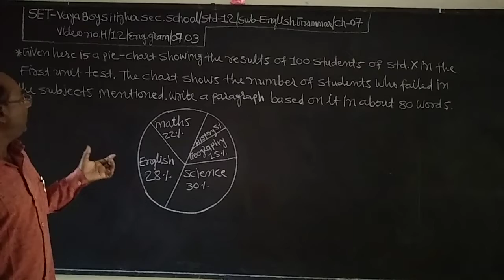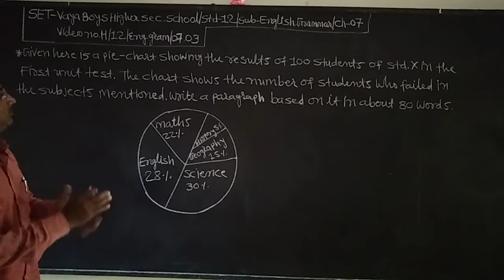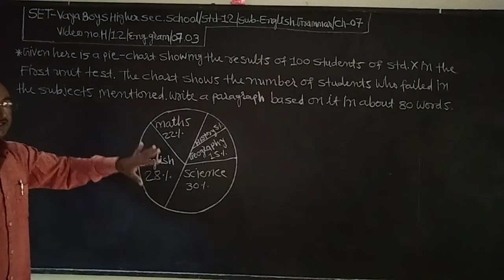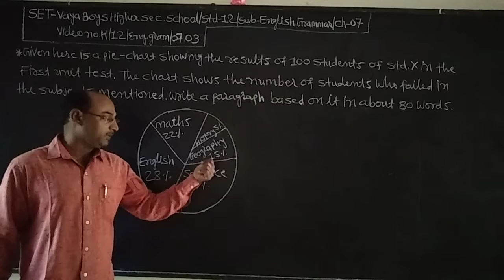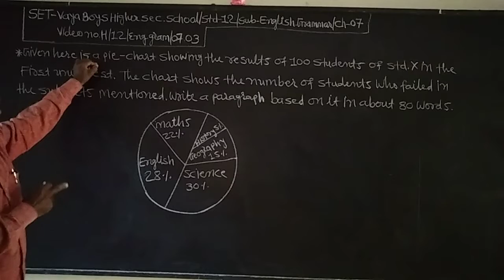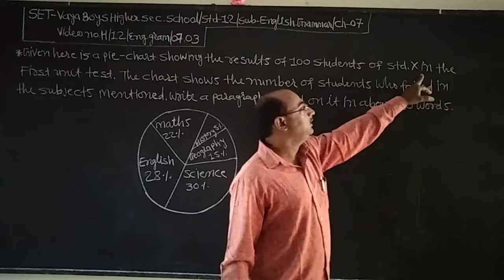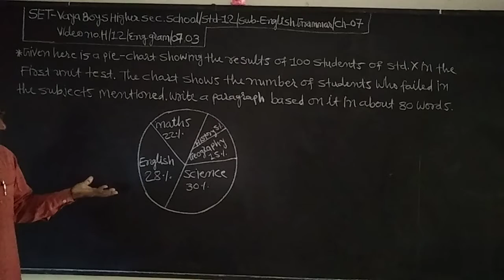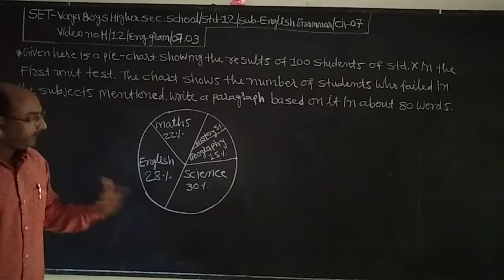SET - H/12/ENG GRAM/07.03